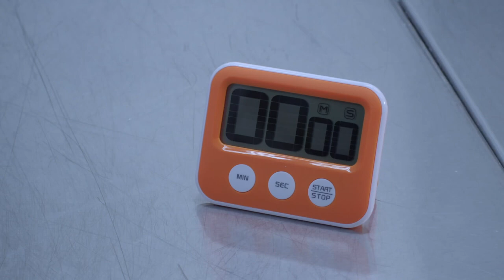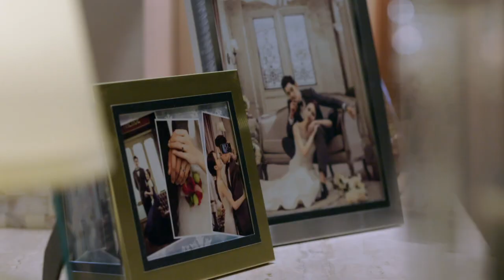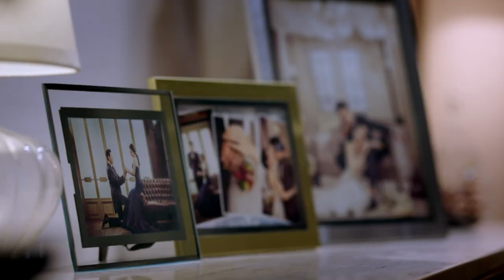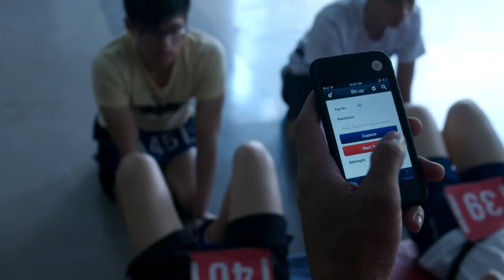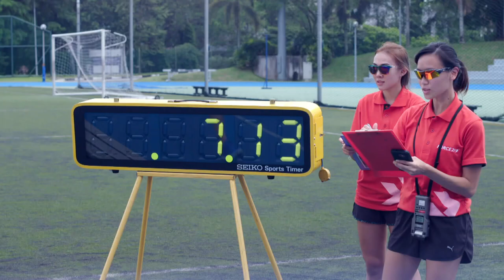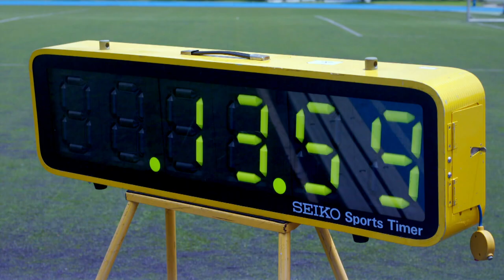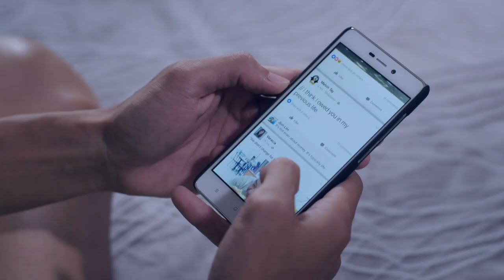When Duty Calls 卫国先锋 - Ep 1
Jun Guang and Long Bin are colleagues in the army. Jun Guang and his sister, Mei Guang, manage a bakery which supplies bread to the cafe that Long Bin is working at. Long Bin hopes for a promotion but the boss decides to give the position to his son, Jin Bao. Jing Yu likes Jun Guang but Jun Guang is in love with Yi Xuan. Yi Xuan's boyfriend passed away but she can't seem to move on.

俊光和龙斌是军中同僚兼好友，俊光和姐姐美光经营面包店，提供面包给龙斌工作的咖啡连锁店。龙斌深受老板赏识，以为升职有望，不料老板儿子金保突然空降，坐上他期待的位置，令他失望。女军医静雨喜欢俊光，后者却钟情海军宜萱。宜萱的男友明耀虽已去世，宜萱仍对他念念不忘。